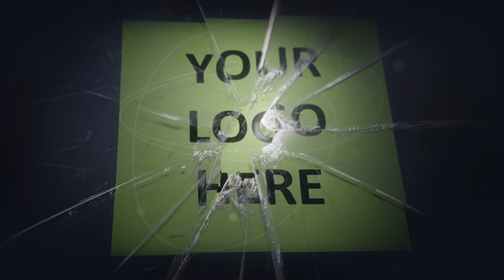IKylh Shattered Glass Logo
We do Video Templates/Animations. This is called IKylh Shattered Glass Logo. Imagekatchers is a part of Dreamscapes Music Productions LLC which is a full-service production agency that delivers high-impact photographs, videos, and audio for individuals, bands, and companies. imagekatchers .